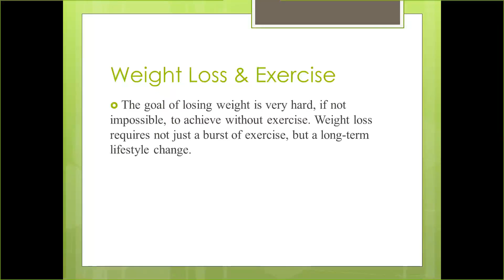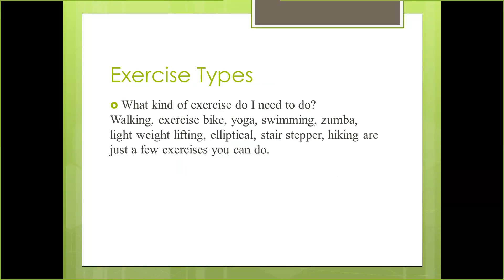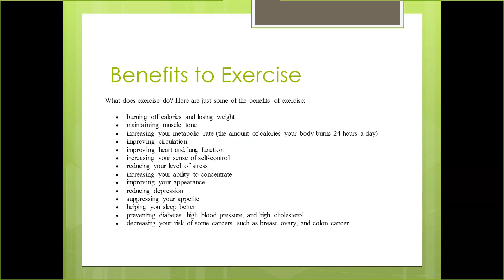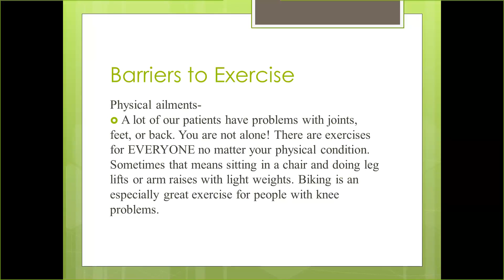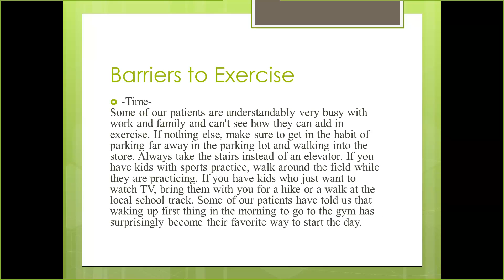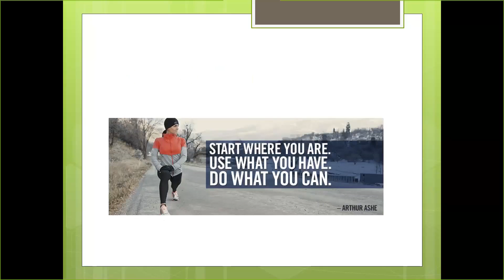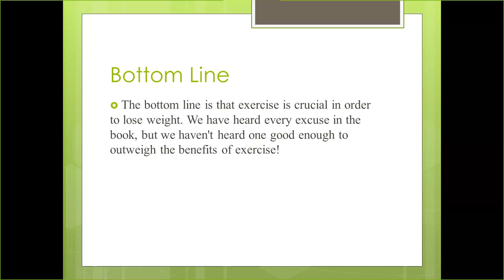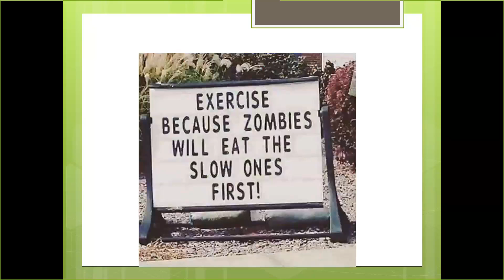Bariatric Webinar (2019/08/12)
With 338 inpatient beds at Regional Medical Center (RMC) Anniston, 125 at Stringfellow Memorial, and numerous outpatient facilities and services, RMC is the provider of choice for over 13,500 inpatients, 57,000 outpatients, 1,380 newborn deliveries and 42,000 emergency room visits each year. More than 1,600 employees, 300 volunteers and 200 physicians in a full range of specialties provide state-of-the-art healthcare with integrity, skill and compassion. RMC is accredited by the American College of Surgeons’ Commission on Cancer, is an affiliate in the UAB Cancer Care Network, is recognized by Blue Cross and Blue Shield of Alabama as a Blue Distinction Centers+ for Knee and Hip Replacement® and Maternity Care, and is the first designated Baby-Friendly birthing facility in Alabama.